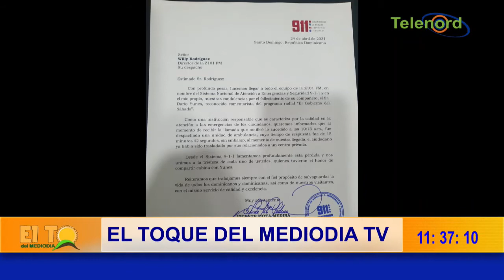Mala calidad del servicio 911 fue la diferencia en el fallecimiento de Darío Yunes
Mala calidad del servicio 911 fue la diferencia en el fallecimiento de Darío Yunes dice Roberto Neris